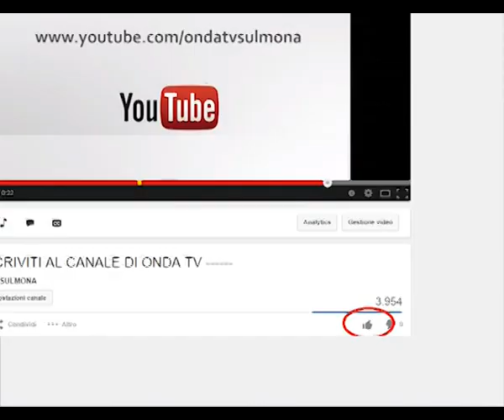UN OCCHIO PER TUTTI - PUNTATA 19